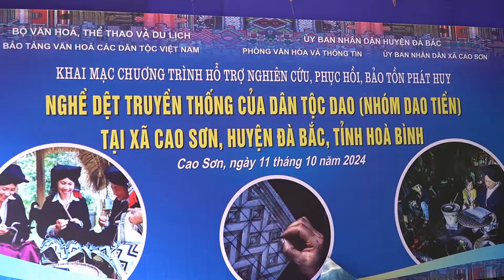Nghệ thuật dân gian dân tộc Dao| Người Dao Tiền xã Cao Sơn huyện Đà Bắc tỉnh Hoà Bình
Các tiết mục nghệ thuật dân gian (Hát Múa Chuông, Múa lên nương)  tự biên tự diễn của người Dao ( Dao Tiền ở xóm Sưng, xã Cao Sơn, huyện Đà Bắc, tỉnh Hoà Bình) vô cùng đặc sắc được trình diễn vào ngày 11/10/2024.

Nhằm tôn vinh, phát huy và lan tỏa bản sắc văn hóa các dân tộc, tăng cường đoàn kết qua các hoạt động đa dạng như: sinh hoạt văn hóa, truyền dạy các làn điệu dân ca, dân vũ, truyền dạy nghi lễ văn hóa, nghệ thuật diễn xướng dân gian và nghề thủ công truyền thống mang đậm bản sắc mỗi dân tộc; tạo điều kiện cho cộng đồng được giao lưu, vui chơi giải trí lành mạnh từ các giá trị văn hóa của dân tộc mình. Qua đó góp phần nâng cao nhận thức của cộng đồng về công tác bảo tồn, phát huy bản sắc văn hóa các dân tộc, đề cao vai trò năng lực chủ thể văn hóa, vài trò của các nghệ nhân, già làng, trưởng bản, người có uy tín và đồng bào dân tộc thiểu số trong giai đoạn hiện nay.
Vào ngày này, Bảo tàng Văn hóa các dân tộc Việt Nam đã phối hợp với UBND huyện Đà Bắc, phòng Văn hóa Thông tin huyện Đà Bắc và UBND xã Cao Sơn tổ chức khai mạc lớp truyền dạy và thực hành Nghề dệt của dân tộc Dao (nhóm Dao Tiền) tại xã Cao Sơn, huyện Đà Bắc, tỉnh Hoà Bình.
Chương trình lớp học thuộc Chương trình mục tiêu quốc gia phát triển kinh tế – xã hội vùng đồng bào dân tộc thiểu số và miền núi năm 2024 và Chương trình Hỗ trợ nghiên cứu, phục hồi, bảo tồn, phát huy văn hóa phi vật thể các dân tộc thiểu số có nguy cơ mai một của Bảo tàng Văn hóa các dân tộc Việt Nam, năm 2024.
Lớp học truyền nghề dệt thổ cẩm dân tộc Dao Tiền đã có gần 50 học viên là người dân tộc Dao đang sinh sống tại xã Cao Sơn đăng ký tham gia. Trong đó, học viên nhiều tuổi nhất là 45 tuổi, và nhỏ nhất là 12 tuổi.
Các học viên sẽ được những người cao tuổi, am hiểu về nghề truyền thống hướng dẫn thực hành các bước trong quy trình dệt thổ cẩm từ lựa chọn các nguyên liệu tự nhiên để nhuộm màu sợi, cách cầm kim thêu tạo hoa văn trên vải, đến cách chọn sáp ong, cầm bút vẽ hoa văn trên vải…